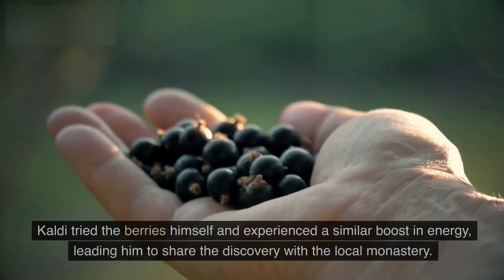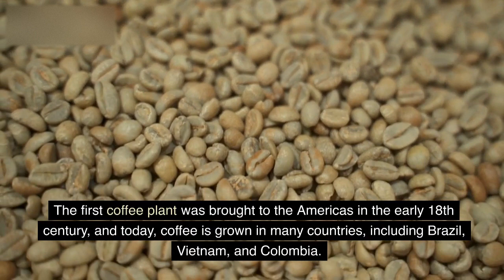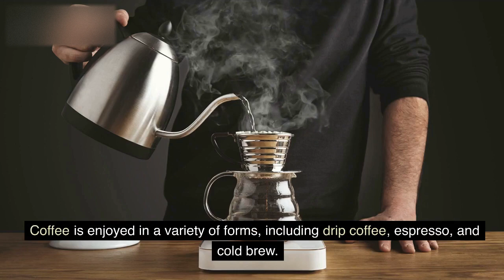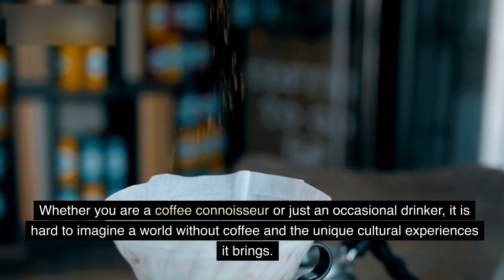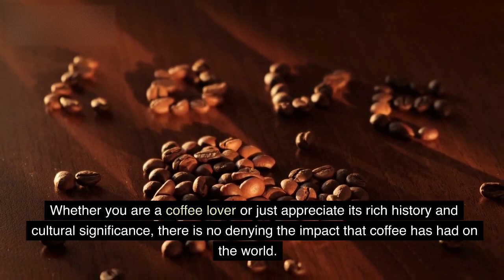Coffee's Journey from Wild Berry to Global Beverage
Join us as we explore the fascinating history of coffee, from its origins as a wild berry in Ethiopia to its current status as a global beverage enjoyed by millions of people around the world. We'll delve into the legend of coffee's discovery, trace its journey from Ethiopia to Yemen and beyond, and examine the cultural and economic impact of this beloved drink. Along the way, we'll uncover some surprising myths and facts about coffee and learn about its role in shaping cultures and economies around the world. Whether you are a coffee lover or just appreciate its rich history and cultural significance, this video is not to be missed.